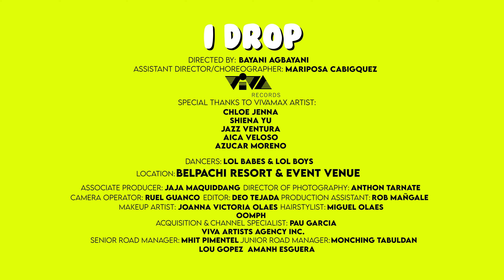Bayani Agbayani - I DROP (Official Music Video)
The Official Music Video of 'I Drop'

Rosalinda Rogacion @rosarogacion
Mary Mar Rogacion @maryrogacion
Sabrina Rogacion @sabrogacion